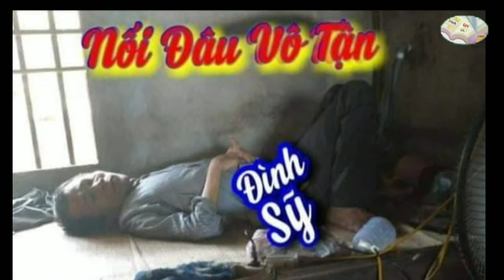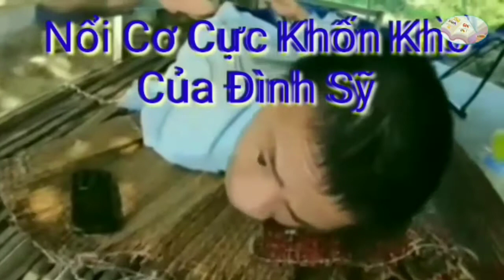CUỘC ĐỜI TÔI : Thơ Đình Sỹ. CT - Đức Ngô. CS - Đỗ Nga tb.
CUỘC ĐỜI TÔI

Cuộc đời tôi bị tật nguyền
Nằm ngồi một chỗ triền miên tháng ngày
Hiện giờ chỉ có đôi tay
Làm thơ gửi nỗi đau này bay đi

Gia đình  nghèo chẳng có gì
Mẹ con lại mắc cô vi trong người
Nén buồn cố gắng vui tươi
Nén đau sốt mệt mỉm cười vượt lên

Người tôi sẵn bệnh lý nền
Tiêm phòng chẳng được xui hên số trời
Chẳng may ngắn số đứt hơi
Thì xem bài viết là lời cuối đây

Cảm ơn tình nghĩa cao dầy
Lòng vàng giúp đỡ xưa nay Sỹ Đình
Suốt đời khắc dạ đinh ninh
Lòng luôn ghi nhớ nghĩa tình chẳng nguôi

Cũng sinh ra một kiếp người
Bệnh tình tạo hoá trêu ngươi chưa dừng
Hai hàng lệ bỗng rưng rưng
Viết không nổi nữa tạm dừng tại đây .

Tác giả:Nguyễn Đình Sỹ
Con của bà Dần
Xóm 1 Thôn 2/9
Xã Châu Khê
Huyện Con Cuông
Tỉnh Nghệ An
Số tài khoản : 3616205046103 Agribank. - Chi nhánh Châu Khê, Con Cuông Nghệ An
Nguyễn Thị Hiền sđt : 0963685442

Còn đây là sđt của Đình Sỹ